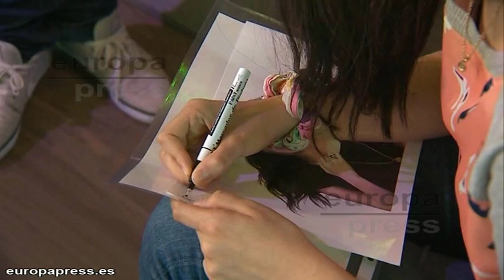Javiera Mena inicia su gira española con 'Otra Era'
La cantante Javiera Mena regresa a España, aunque en esta ocasión marcando 'Otra Era'. Su nuevo disco repleto de canciones de pop digital dará el pistoletazo de salida en el festival de Sagunto, de la costa valenciana. El tour por las ciudades españolas continuará el próximo 9 de abril en la sala ocho y medio de la capital, y regresará al mediterráneo para dar un concierto en Barcelona el día 15 del mismo mes.